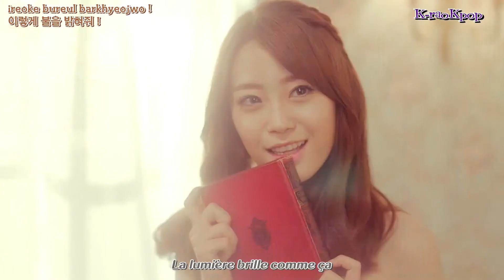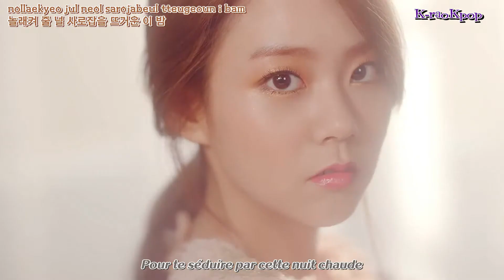[K-raoKpop] KARA - Mamma Mia (lyrics + vostfr)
카라 - 맘마미아
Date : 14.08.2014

Trad/Timer/Edit : JooHee